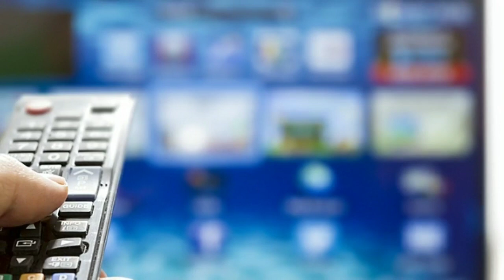ನಿಮ್ಮ ನೆಚ್ಚಿನ ಧಾರವಾಹಿ ನಿಲ್ಲಿಸುವಂತೆ ವಾಹಿನಿಗೆ ಕರೆ ಮಾಡಿದ್ಯಾರು | kannada serial | famous serial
ನಿಮ್ಮ ನೆಚ್ಚಿನ ಧಾರವಾಹಿ ನಿಲ್ಲಿಸುವಂತೆ ವಾಹಿನಿಗೆ ಕರೆ ಮಾಡಿದ್ಯಾರು

kannada serial

famous kannada serial

small screen

kannada small screen serial